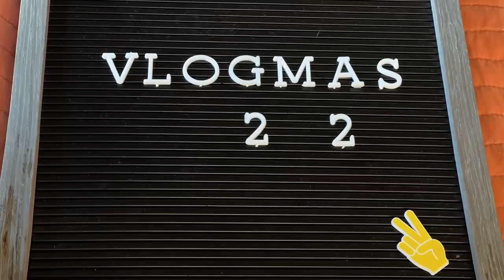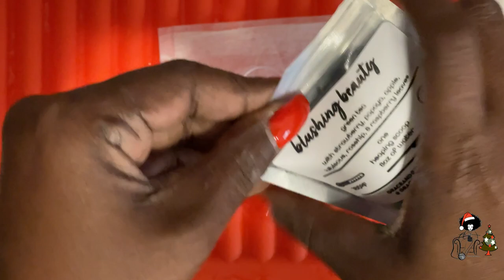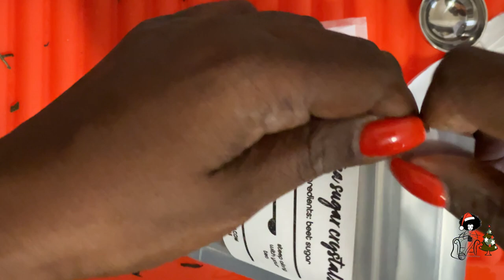VLOGMAS 2020 Day 20 | I made a teabag 😜